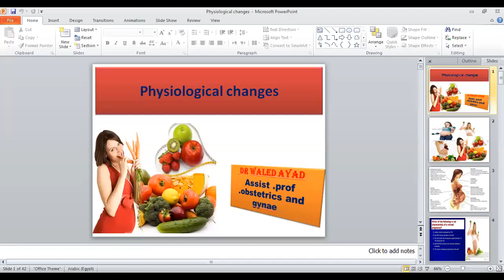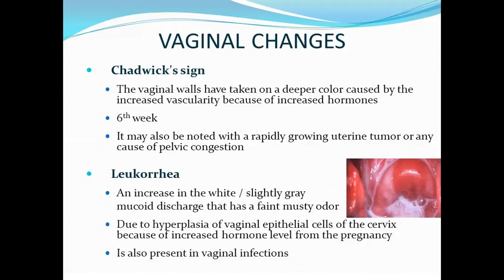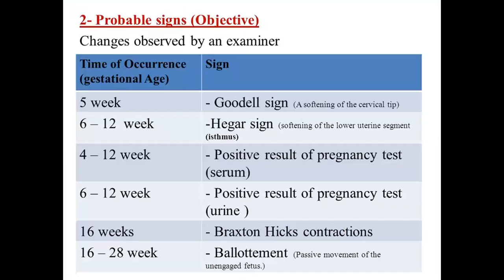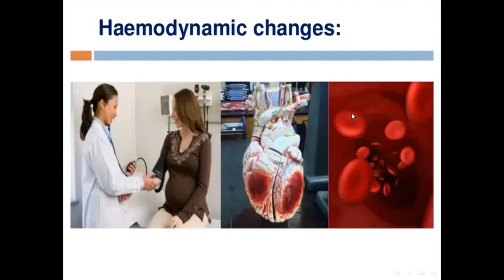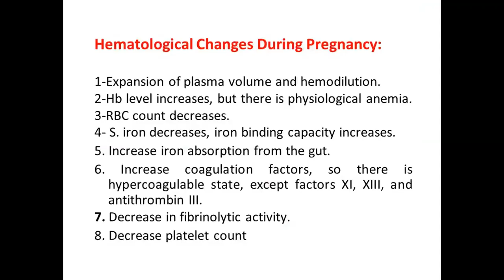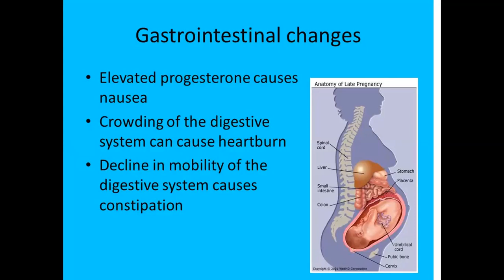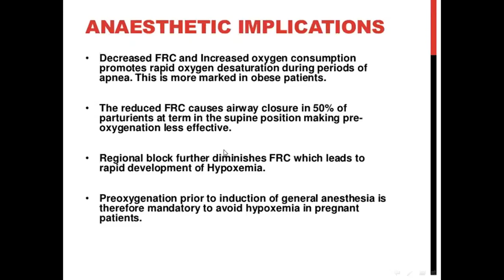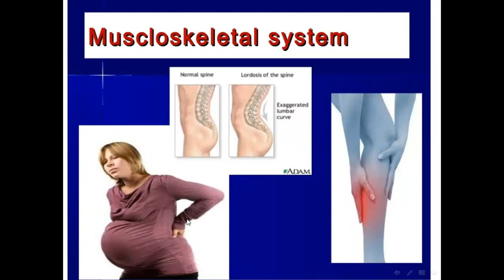physiological changes during pregnancy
medical students